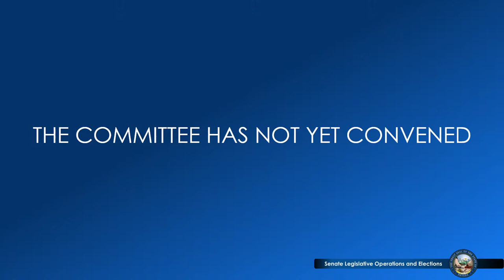4/6/2021 - Senate Committee on Legislative Operations and Elections